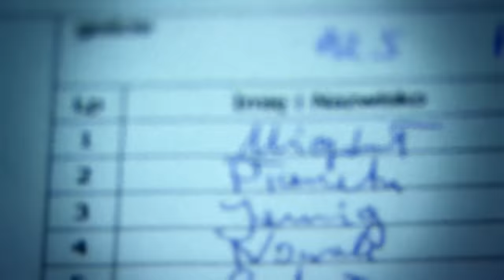Futsal w Tarnowie - liga letnia , odc. 24 - imav.tv